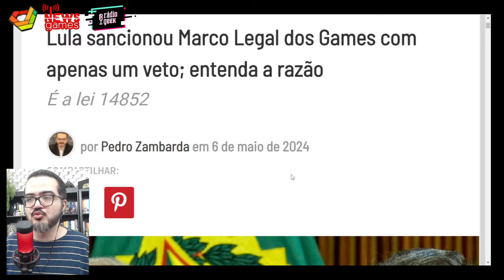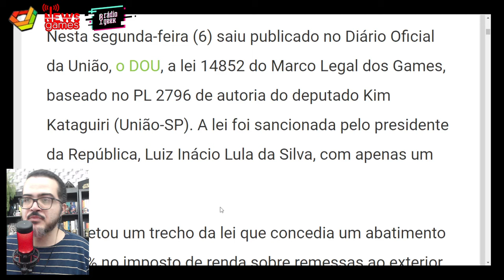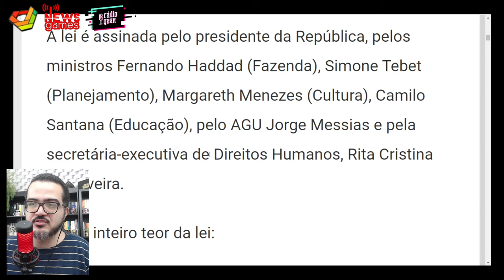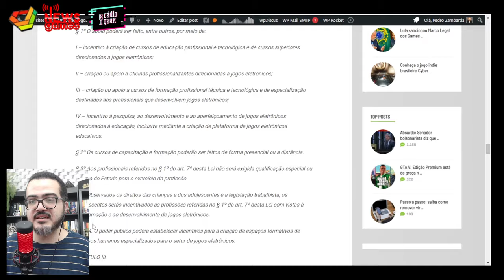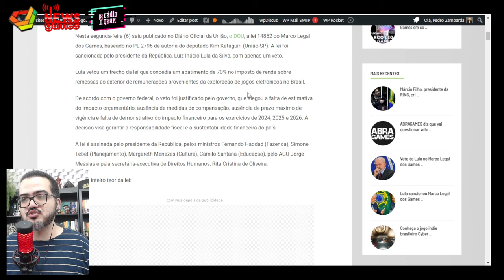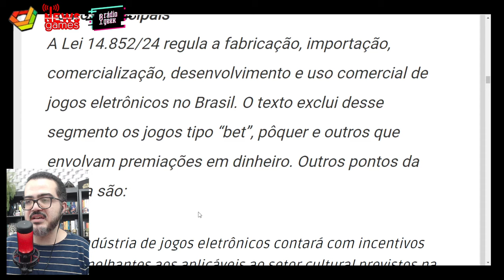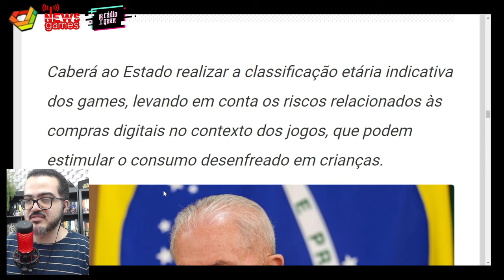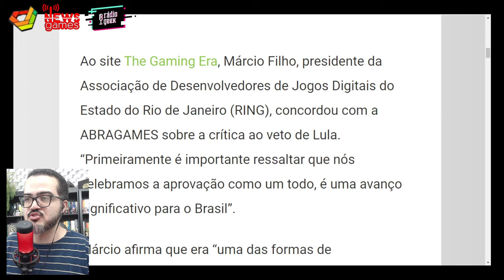QUAL É O PROBLEMA DO VETO DE LULA NO MARCO LEGAL DOS GAMES?